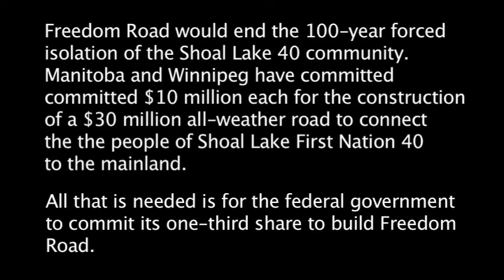Rickford's "Big Announcement" at Shoal Lake 40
Freedom Road would end the 100-year forced
isolation of the Shoal Lake 40 community.
Manitoba and Winnipeg have committed
committed $10 million each for the construction
of a $30 million all-weather road to connect
the the people of Shoal Lake First Nation 40
to the mainland.

All that is needed is for the federal government
to commit its one-third share to build Freedom
Road.

Greg Rickford, Minister of Natural Resources and MP Kenora/Rainy River comes to Shoal Lake 40 for a "big announcement".